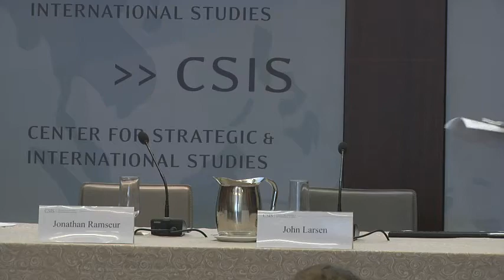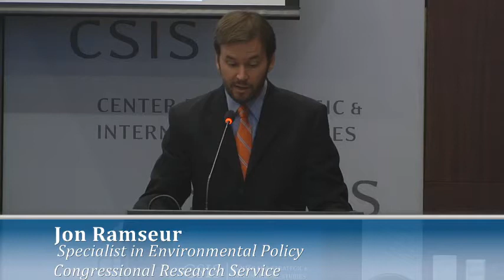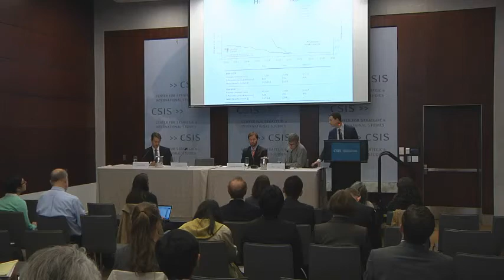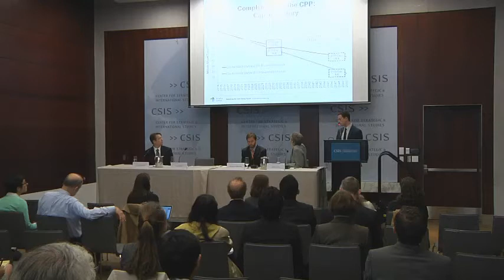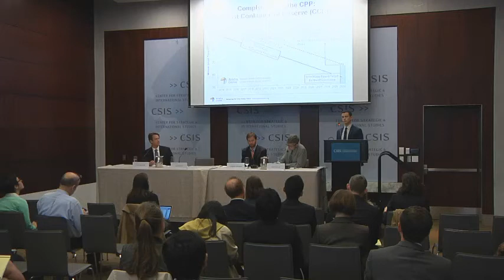The Future of the Regional Greenhouse Gas Initiative (RGGI)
The CSIS Energy and National Security Program is pleased to host a discussion on the future of the Regional Greenhouse Gas Initiative (RGGI) under changing leadership.

Keynote address by:

Katie Dykes
Chair, Regional Greenhouse Gas Initiative (RGGI) Deputy Commissioner for Energy, Connecticut Department of Energy and Environmental Protection

Introductory remarks by:
Sarah O. Ladislaw Director and Senior Fellow, CSIS Energy and National Security Program
Panel discussion including:

Jon Ramseur Specialist in Environmental Policy, Congressional Research Service

Jordan Stutt Policy Analyst, Acadia Center
Gabriel Pacyniak Climate Change Mitigation Program Manager, Georgetown Climate Center
Panelists will discuss the background and history of RGGI, the opportunities for using RGGI as a compliance tool under the Clean Power Plan (CPP), and the political context of potential RGGI expansion.

Moderator:
John Larsen Senior Analyst, Rhodium Group and  Senior Associate, CSIS Energy and National Security Program